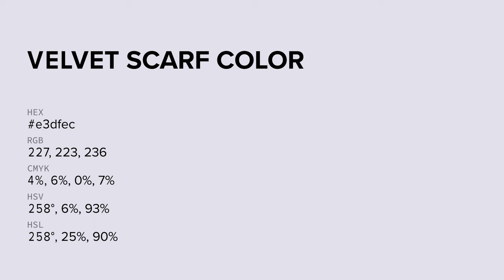Velvet Scarf color e3dfec hex color - Violet color - Warm color e3dfec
What color is Velvet Scarf ? e3dfec hex color - Violet color - Warm color e3dfec

Hex e3dfec Color Code is also known as Velvet Scarf color.

Hex e3dfec Color code in RGB color code model is created after adding 89.02% red color, 87.45% green color and 92.55% blue color.
Hex e3dfec Color code in CMYK color (process color) code model is generated after subtraction of 3% cyan, 5% magenta, 0% yellow and 7% black.